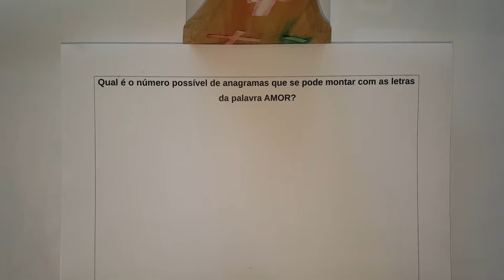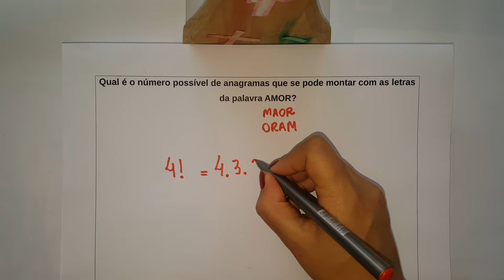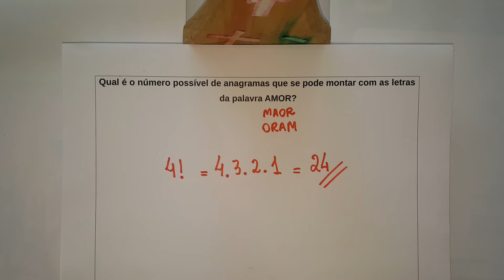Anagramas simples- permutação - letras sem repetição - professora Edna Mendes